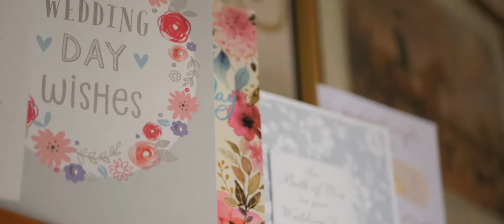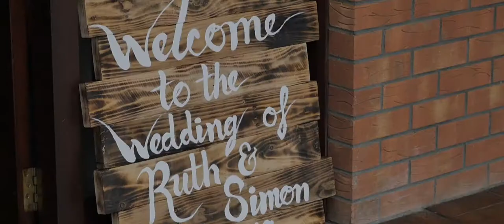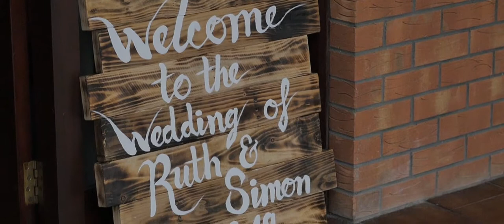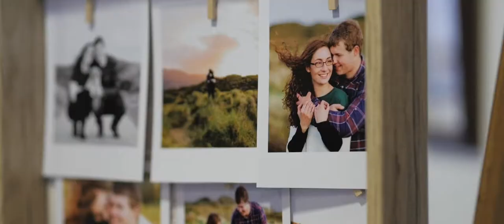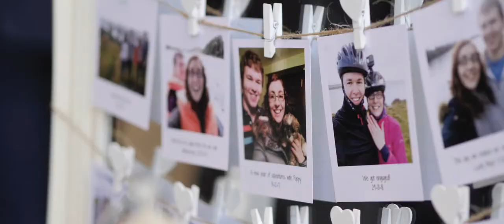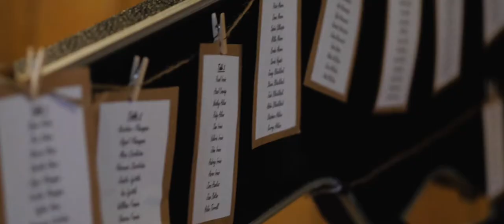"I'm glad that I waited as long as it took to get to know you" // Lusty Beg Island Wedding Video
Simon and Ruth's musical wedding at Lusty Beg Island

A cinematic wedding video by Familiar Joy